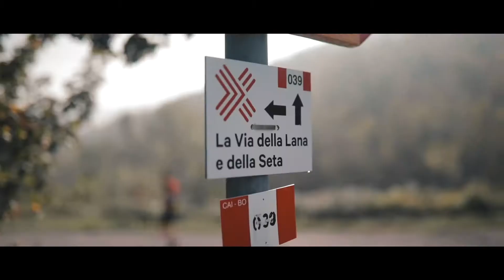Via Della Lana E Della Seta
Soul Running vi porta a scoprire la fantastica Via della Lana e della Seta, il primo cammino laico che collega Bologna e Prato.
130 km di puro piacere!